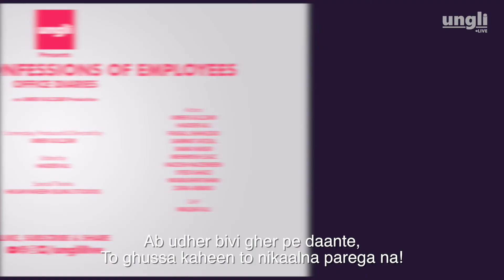Employee's Secrets Exposed | Office Diaries | Ep 3 | Ungli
Employee's Secrets Exposed | Office Diaries
Episode 3, Ungli
Created by @umergulzari

Kia aapke office main bhi aise log kaam kerte hain? Hamaray paas to Shahrukh hai, Queen hai, Chamcha hai aur Munh ka fire bhi, Aapke paas kon hai? Created by  @UMER GULZARI

Tag your Friends, Colleagues & People you can relate these characters with...

An UMER GULZARI Production.

🎬SUGGESTED VIDEOS
Don't forget to watch 📽 Our other videos. Please check them out :